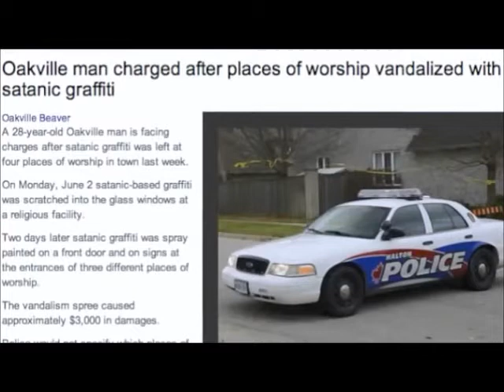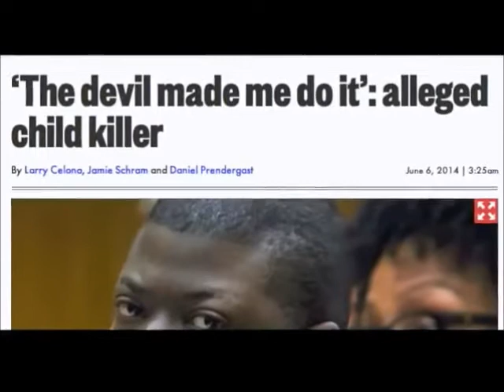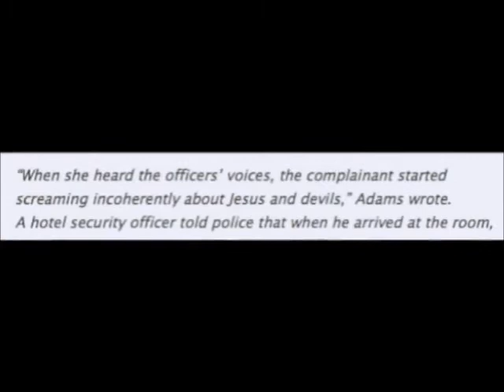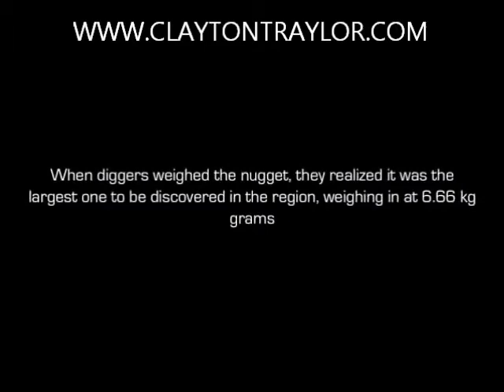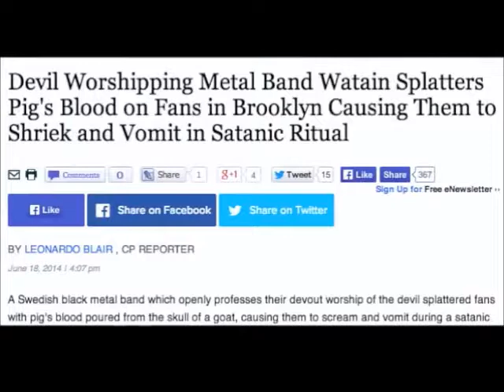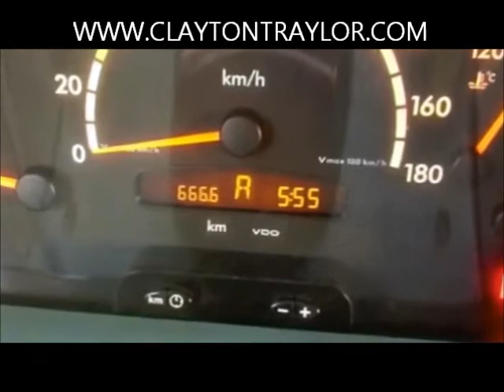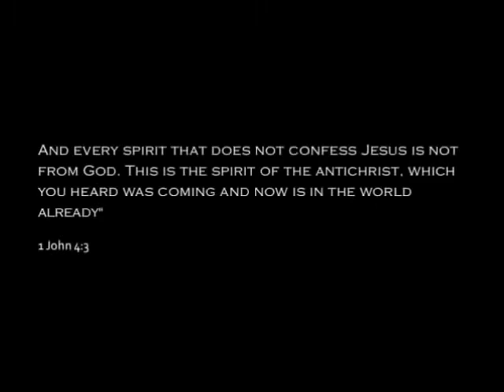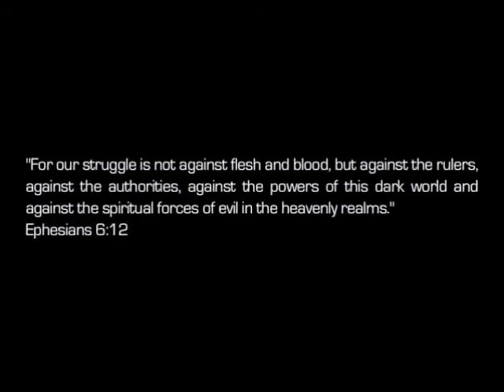Satanic Illuminati Ritualistic Acts!!!